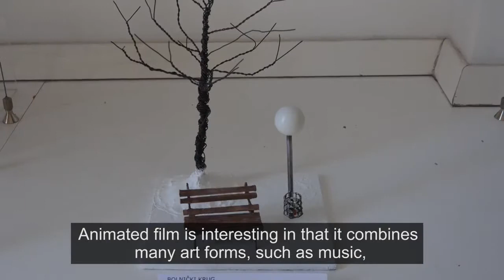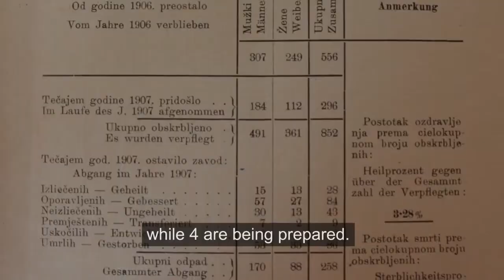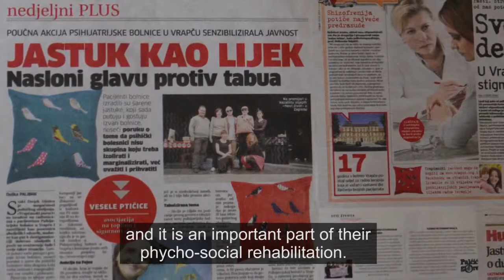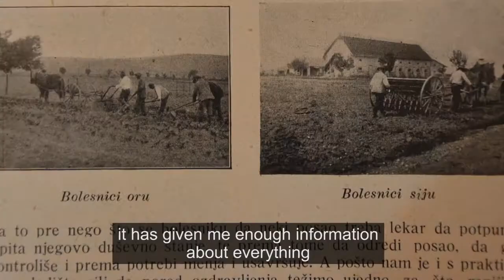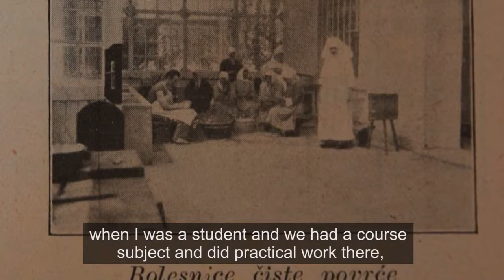Izložbom protiv stigme An Exhibition against stigma - DOC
ACDL 11 City Library of Zagreb. DOC. 7:05